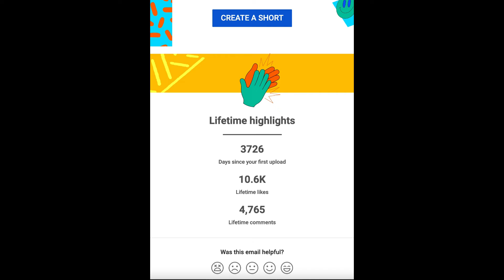YouTube Rewind 2021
Forgot to upload this on January 2022 but whatever

GO BANANAS!!!